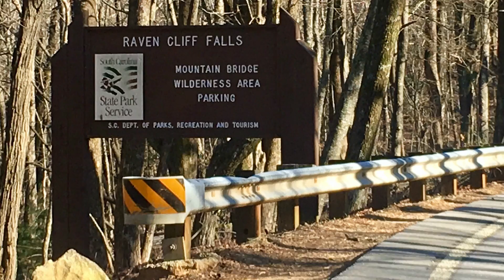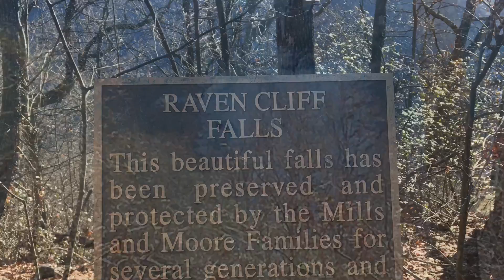Raven Cliff Falls, frozen waterfall